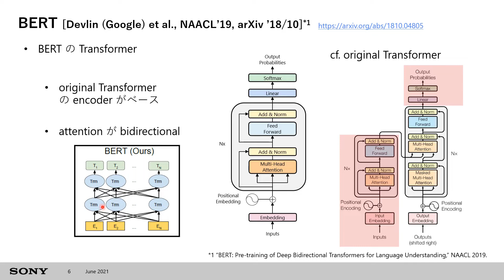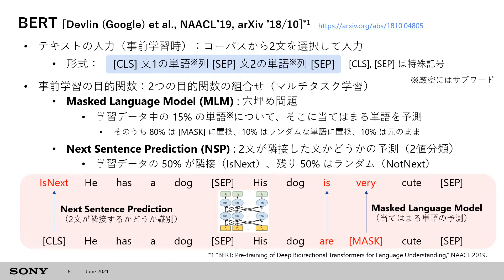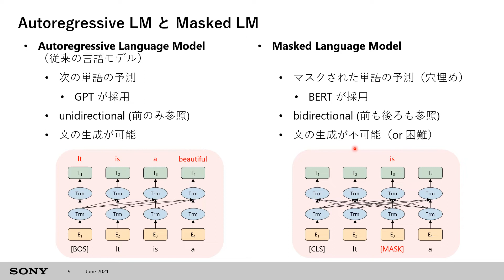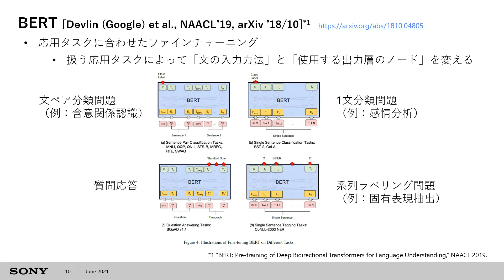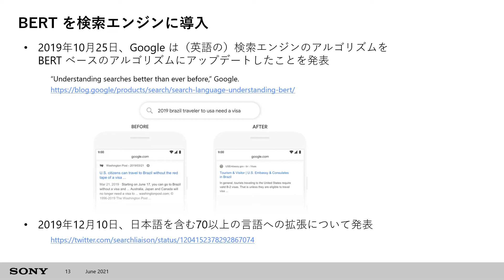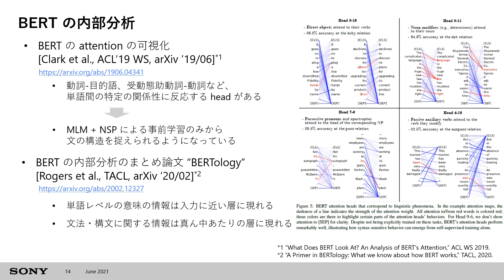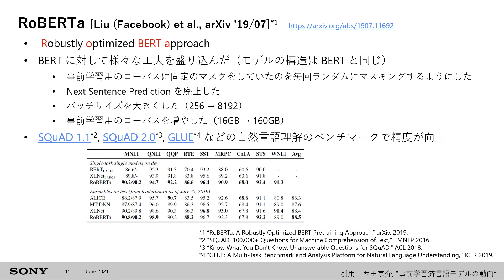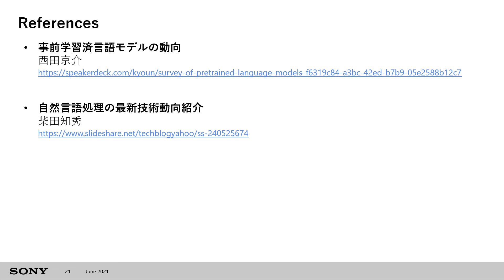【Deep Learning研修（発展）】系列データモデリング (RNN / LSTM / Transformer) 第１１回「BERT, T5」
【Deep Learning研修（発展）】（ ）はディープラーニング・機械学習に関する発展的な話題を幅広く紹介する研修動画シリーズです。Neural Network Consoleチャンネル（ ）でもディープラーニングに関するより基礎的な内容の解説動画を公開しておりますので、ぜひそちらも御覧ください。

本動画は「系列データモデリング」の第１１回の動画です。本動画では、BERTを中心に、その構造や仕組み、そしてその関連手法を説明していきます。

[スライド5] BERT: Pre-training of Deep Bidirectional Transformers for Language Understanding

[スライド5, BookCorpus] Aligning Books and Movies: Towards Story-like Visual Explanations by Watching Movies and Reading Books

[スライド13] Understanding searches better than ever before

[スライド14] What Does BERT Look At? An Analysis of BERT's Attention

[スライド14, BERTology] A Primer in BERTology: What we know about how BERT works

[スライド15] RoBERTa: A Robustly Optimized BERT Pretraining Approach

[スライド17] Exploring the Limits of Transfer Learning with a Unified Text-to-Text Transformer

[スライド18, CNN/DM] Abstractive Text Summarization Using Sequence-to-Sequence RNNs and Beyond

[参考文献] 事前学習済言語モデルの動向

[参考文献] 自然言語処理の最新技術動向紹介

同じくソニーが提供する直感的なGUIベースの深層学習開発環境のNeural Network Console（ ）が発信する大人気のYouTubeチャンネル（ ）でもディープラーニングの技術講座やツールのチュートリアルを多数公開しています。